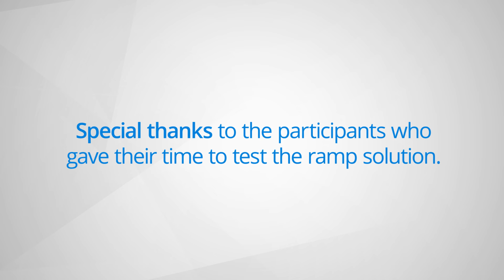On the Right Track: How NTRO is helping to transform train travel for people with disabilities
Explore the collaborative initiative between NTRO, MODTAS, La Trobe University Centre for Technology Infusion, and AFDO aimed at improving train accessibility for people with disabilities.
The project involves the development of automatic mobility access ramps designed to bridge the gap between trains and trams for individuals using wheelchairs and other mobility aids.